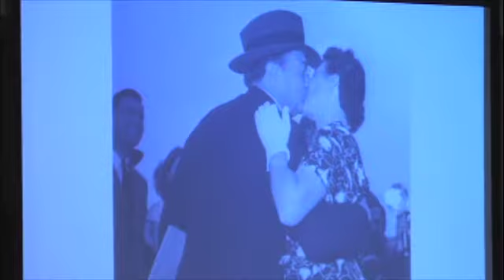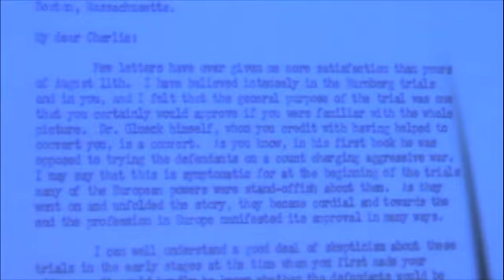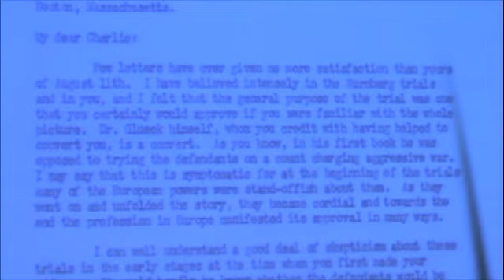Robert H. Jackson Society Dinner (2011)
On July 6, 2011. the Robert H. Jackson Center hosted it's annual Jackson Society dinner. the Featured speaker was Jackson biographer Prof. John Q. Barrett on the 65th anniversary of the Nuremberg Trial. Also presenting were Greg Peterson, Stan Lundine and Doug Neckers.